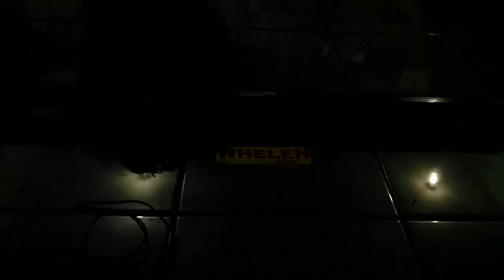Demo Stickbar Vama H6 LED Blue by Sumbayak Shop (085814811092)